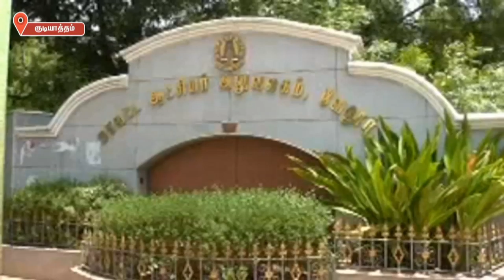CM - Water released from Mettur Dam for irrigation from July 19 th